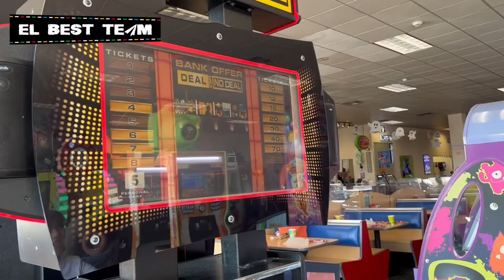Festejamos a Richi con Goku! | VLOG DIARIO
¡Hola viajeros!
Somos Kim, José, Crepita & Snicker, en este vlog nos acompañan a los 2 festejos de Richito por su cumple numero 5!!!